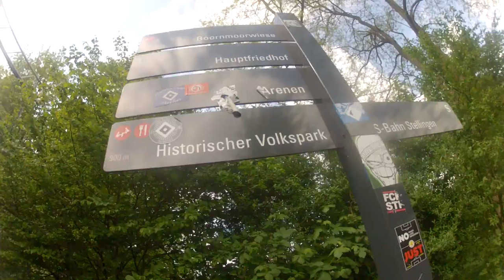1.- Un lugar con muchos Árboles y flores,buscando Dalias